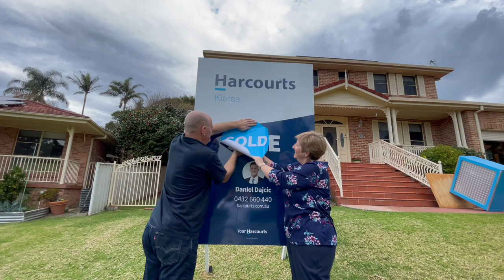Prepping my shed for a move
My shed. is in turmoil – because we're packing up to move house.
And it's not just about packing tools and tonnes of wood...
there's even some destruction/construction to be done!

CONTACT reports on the people, platforms and operations of the Australian Defence Force, aiming to capture the essence of serving-members’ lives, as far as possible from a grass-roots perspective.

as ’embassies’ where I invite my audience to visit my HQ

Brian Hartigan
CONTACT Editor
husband, father of two girls, grandfather of two more girls, and
Army veteran – 12 years Regular and 12 years Reserves